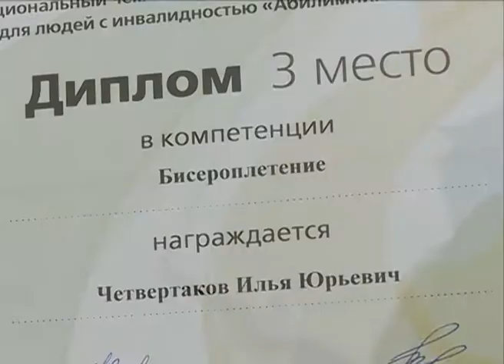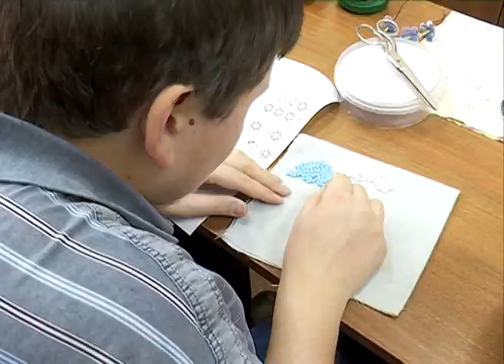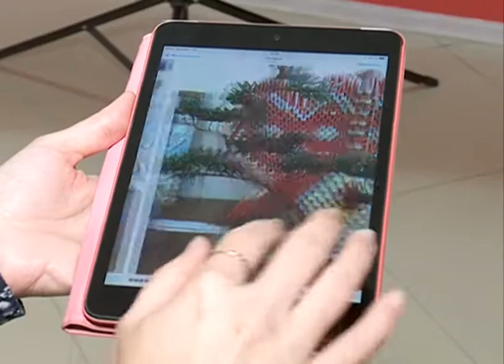Итоги от 04.12.16 (Часть 2)